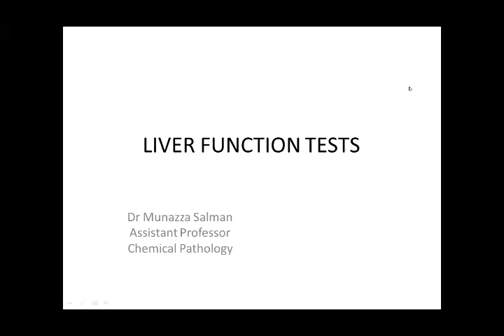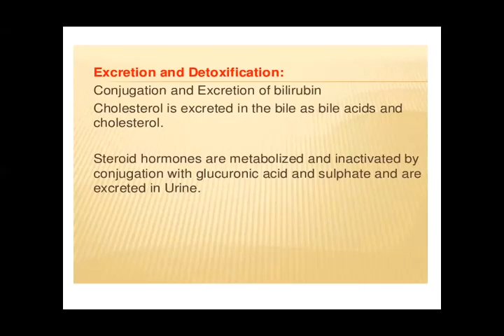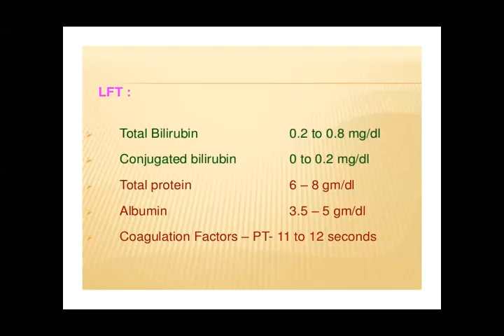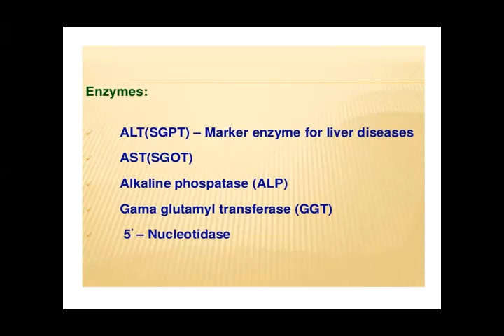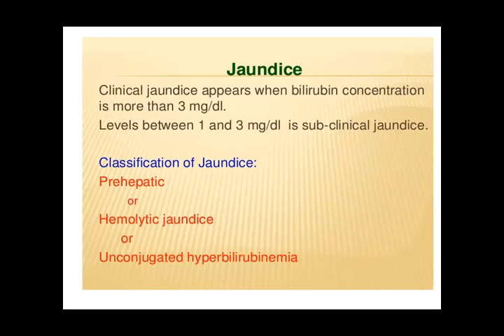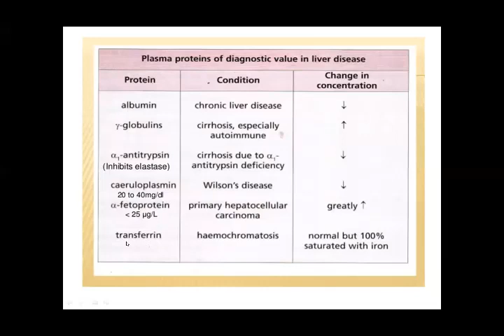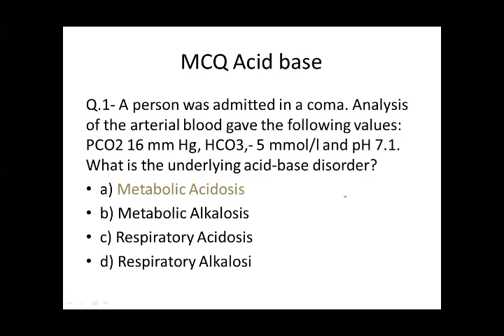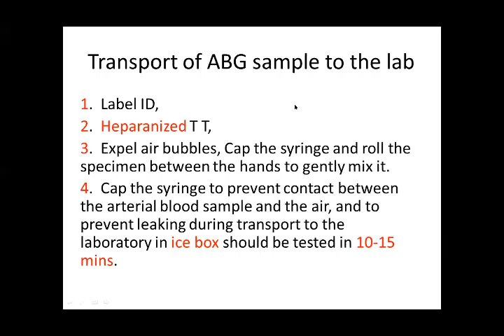6 3 2020 Endocrine